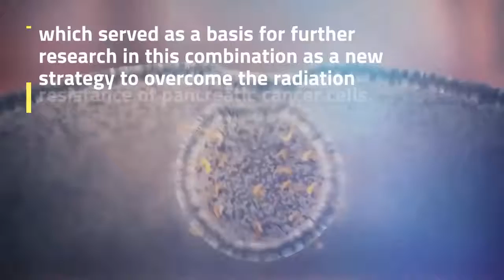Ionizing Radiation - The aim of this study was to study the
The aim of this study was to study the effect of Moringa alone in combination with radiation on the survival and metastatic activity of pancreatic cancer cells and tumor growth. Conclusions: Moringa reduced the survival rate of pancreatic cancer cells and metastatic activity and tumor growth were significantly slowed down.